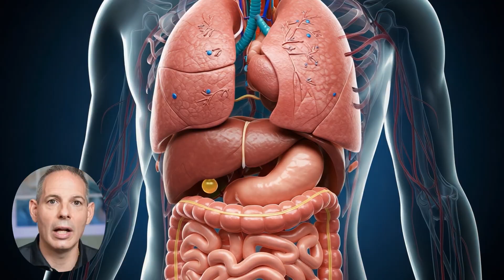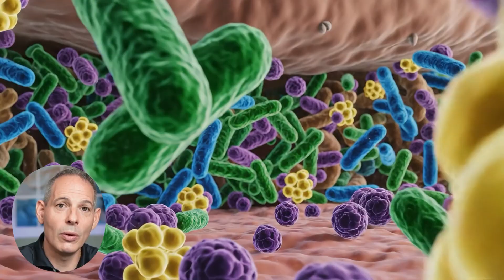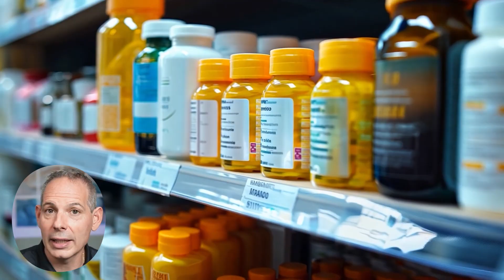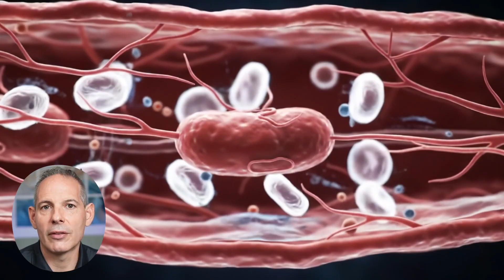Gut Microbiome WARRIORS - Fighting Cancer Naturally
If 70% of your immune system lives in your gut, then your microbiome may be one of the most powerful tools you have in your cancer journey.

In this episode of Outsmart Cancer, Dr. Dino Prato, founder of Envita Medical Centers, explains why the gut lining — packed with immune cells, microbes, and signaling pathways — determines how well you respond to chemotherapy, immunotherapy, and precision-built biologics.

You’ll learn how chemotherapy, toxins, processed foods, and chronic inflammation disrupt the gut wall, lowering microbial diversity and weakening the immune system. Dr. Prato also highlights key species like Akkermansia and Bifidobacteria, which repeatedly show up in research as strong predictors of immunotherapy success.

Discover how resistant starches, fermented foods, polyphenols, healthy fats, and superfoods — combined with targeted prebiotics, probiotics, and beta-glucans — help rebuild the gut ecosystem. Small, gradual changes can restore microbial diversity, reduce inflammatory cytokines, improve NK and dendritic cell activity, and strengthen overall immunity.

🎯 What You’ll Learn in This Episode:
• Why 70–80% of immune cells live in the gut
• How microbiome diversity predicts immunotherapy response
• The impact of chemotherapy-induced dysbiosis on immunity
• Best foods to rebuild the gut: fermented foods, resistant starches, polyphenols
• Why Akkermansia & Bifidobacteria matter for anti-tumor immunity
• How to lower inflammation, improve gut lining repair, and boost NK cells
• Why slow dietary changes beat extreme shifts for long-term gut healing